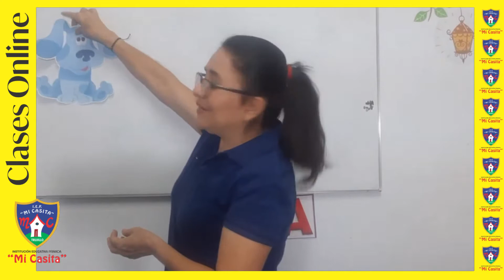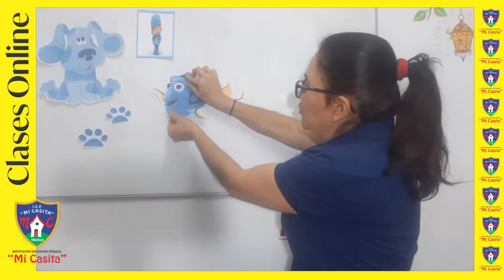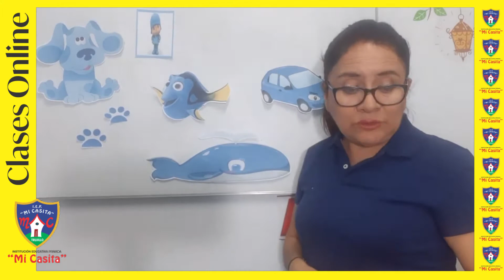Matemáticas-Color Azul C- HARITO